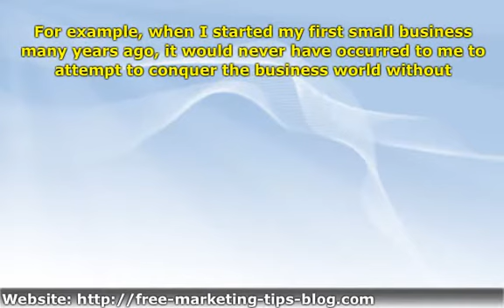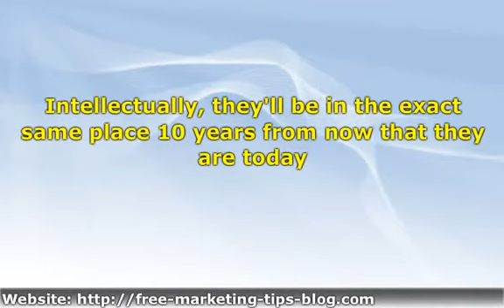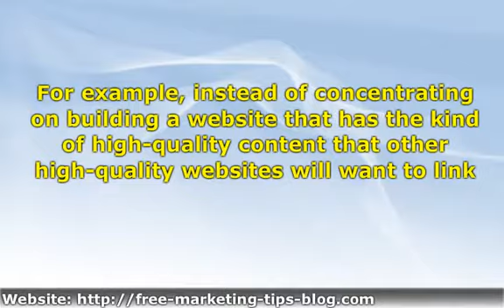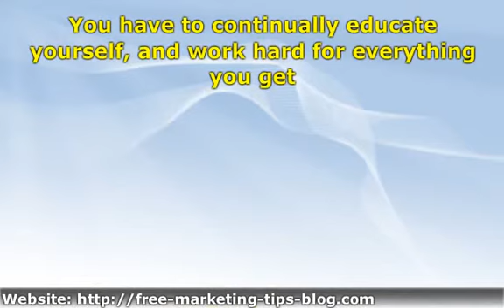Are You A Lazy Marketer?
Are you a lazy marketer? Not sure what I'm talking about? Let me explain.